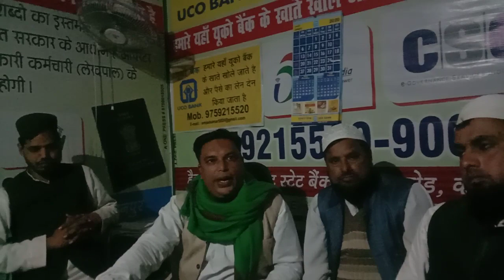एम आई एम जिला अध्यक्ष इजहार अहमद बबलू साथ में के एस मजा ही री कारी तूफान साहब साकिब अमजद उमर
जबरदस्त तरीके सेअल उमर हज उमरा सर्विस हेड ऑफिस चिलकाना पहुंचे एम आई एम के जिलाध्यक्ष चौधरी इजहार बबलू साहब और जिला सचिव कारी मुस्तकीम साहब का मोस्ट वेलकम